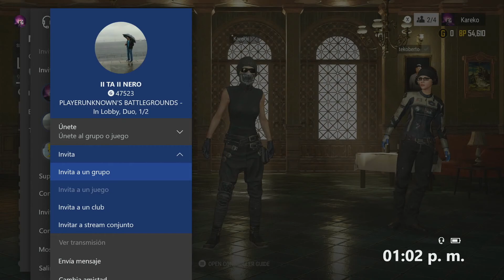PUBG - Teko borracho / Hola hell